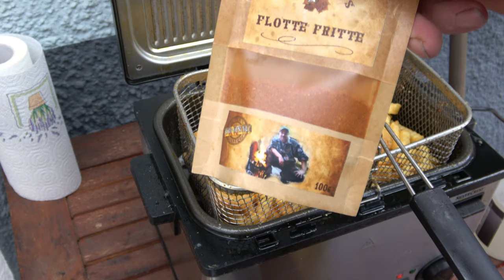1 Schweinenacken - 5 verschiedene Spieße - Der Grilljunky 534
Ich habe aus einen Schweinenacken, 5 verschiedene Spieß varianten gemacht. Eigentlich hätten das schon fast 5 Videos werden können 😉. Auch der mini Kamado ist zum Einsatz gekommen.